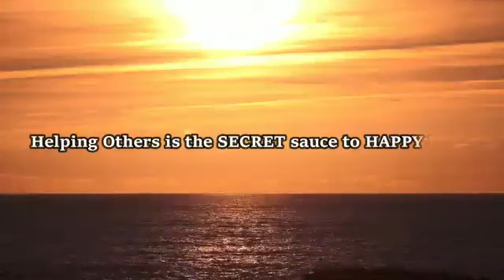Happiness is Helping Others ll Team Monica ll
Social Worker